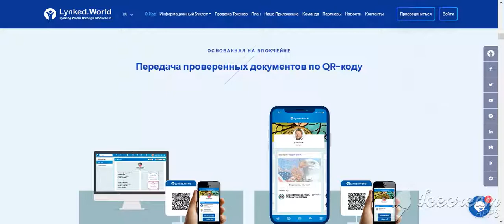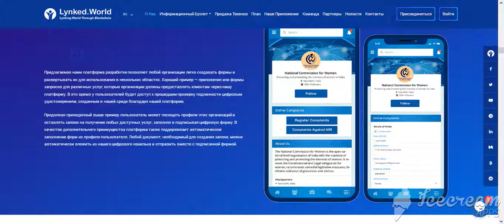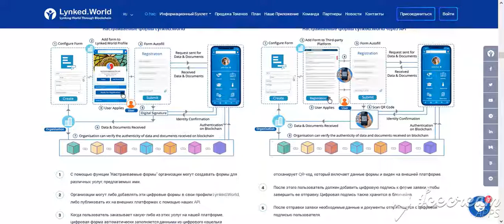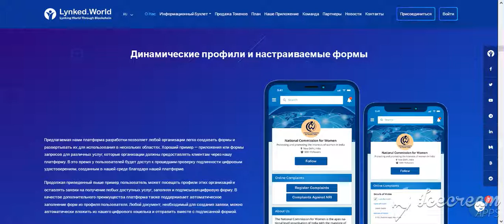Lynked.World | Обзор функций продукта проекта